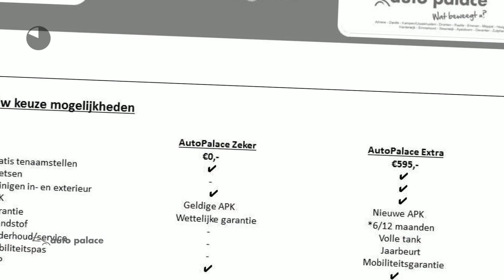Fiat 500 Turbo 85pk Young | NETTO DEAL AUTO